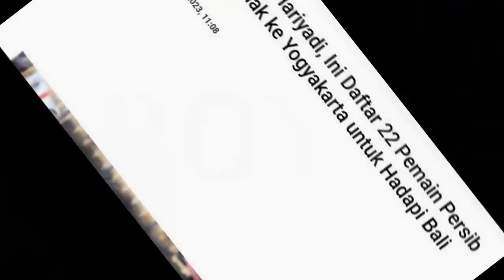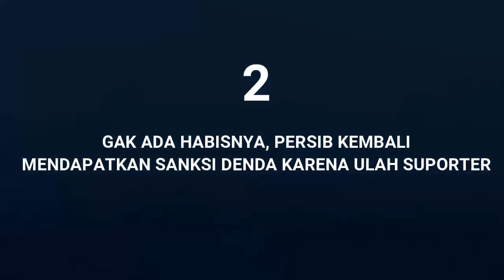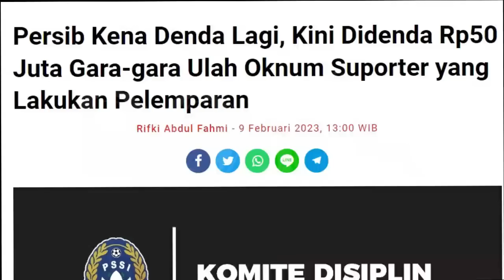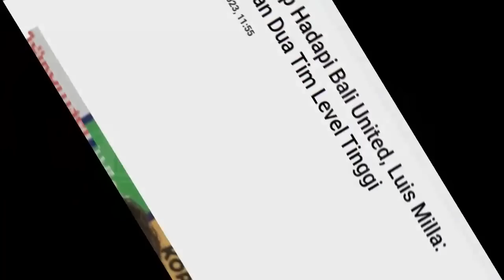TOP 3 09.02.23#3 Berita Persib Terhangat Hari Ini/PERSIB/BOYA